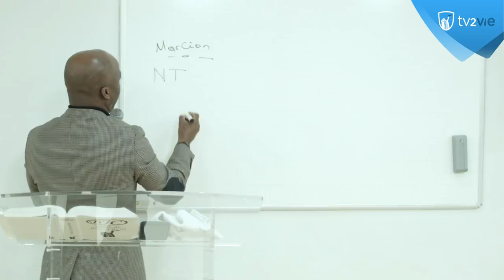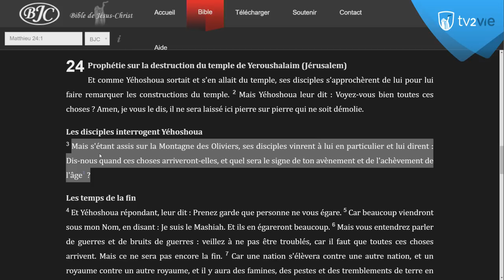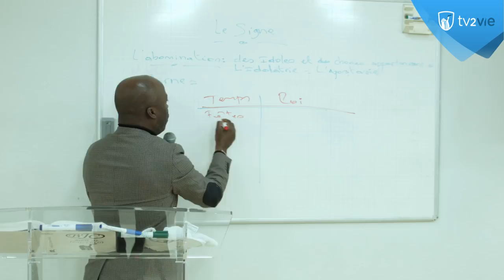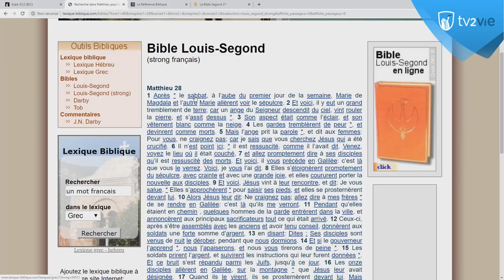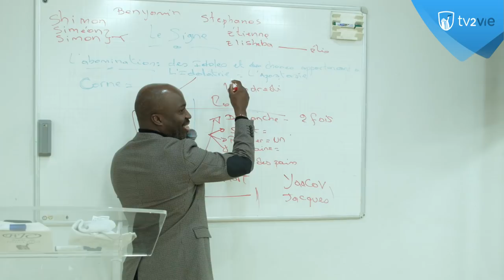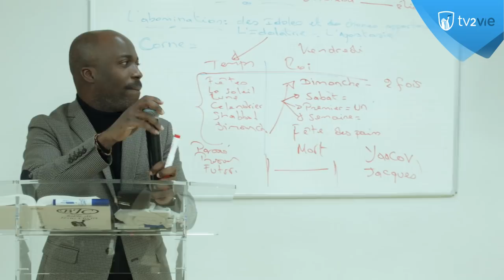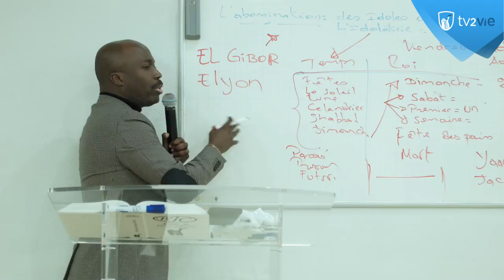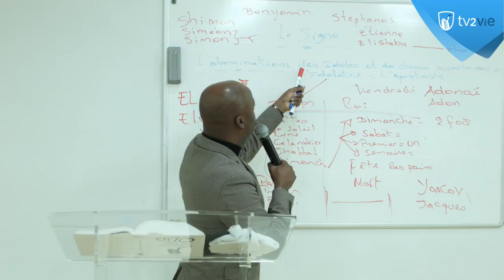Le signe des temps - Didasko (Shora KUETU - 12/11/19)